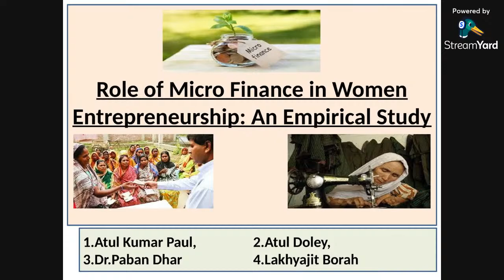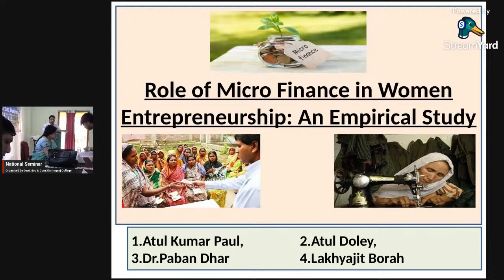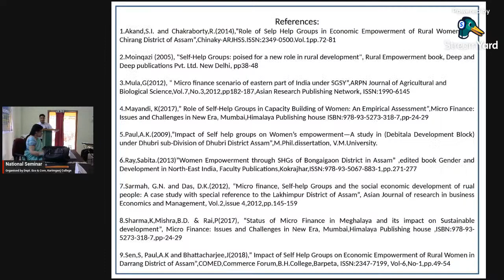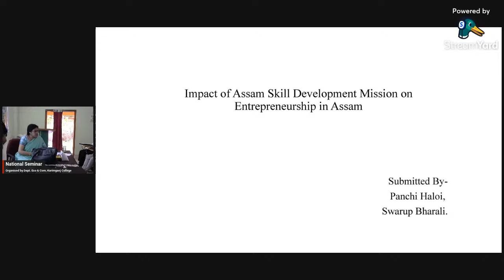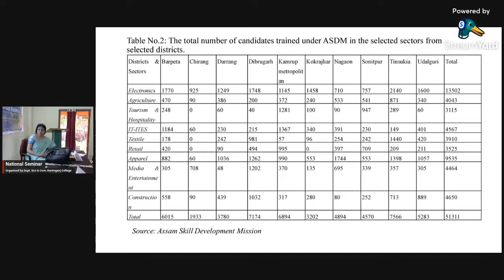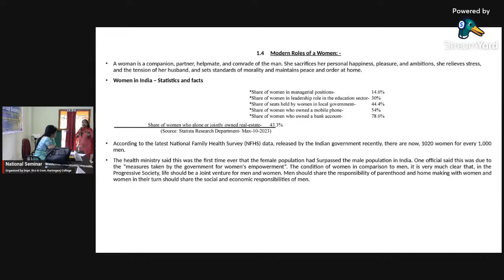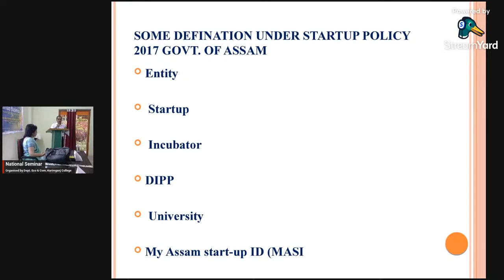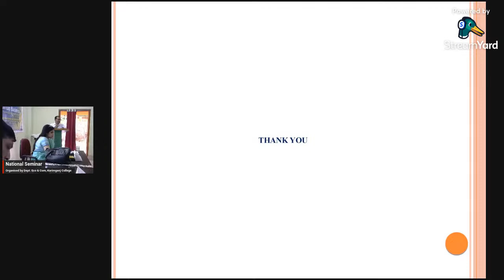National Seminar: Technical Session 6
Organized by Dept of Economics & Commerce
Karimanj College, Karimganj